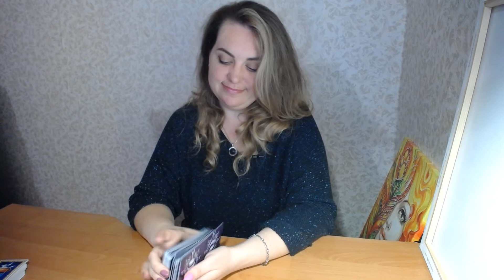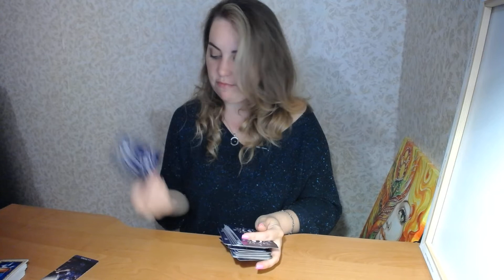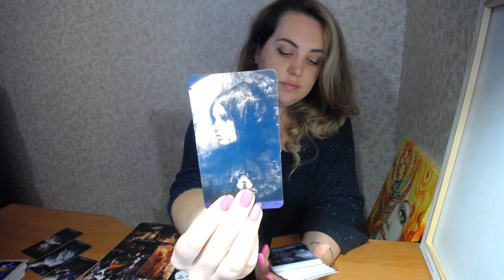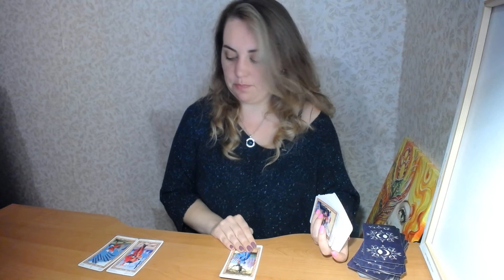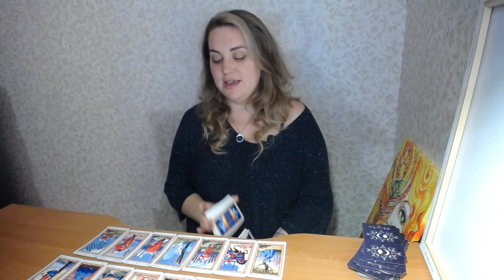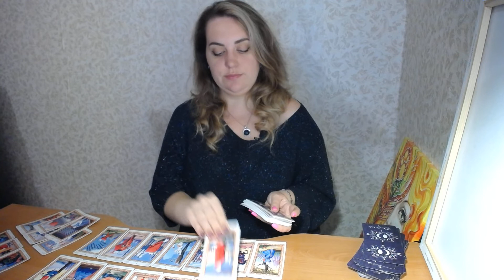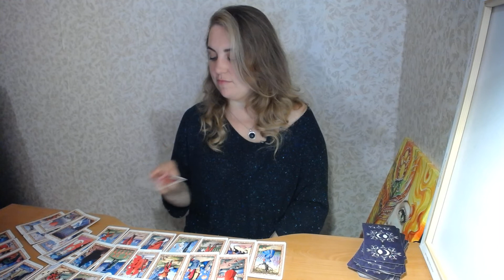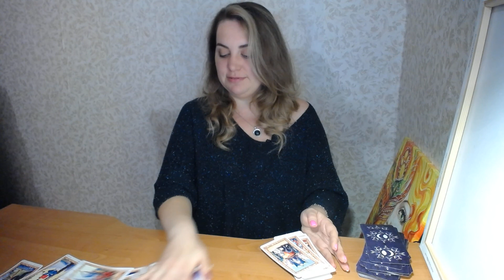Будет ли встреча?! как она пройдет?! расклад таро онлайн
Оплата консультаций производится ПОСЛЕ уточнений всех вопросов (в чате) и непосредственно ДО самой консультации. Больше интересного Вы сможете узнать в ленте и сторисах моего инстаграма. БлагоДарю за понимание и БлагоРазумие!